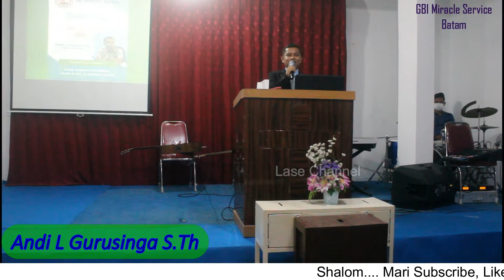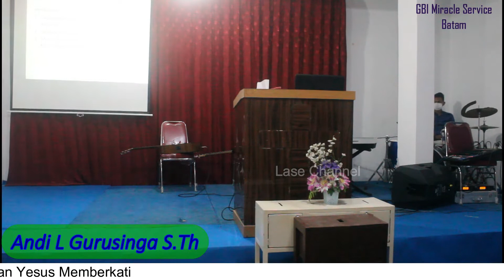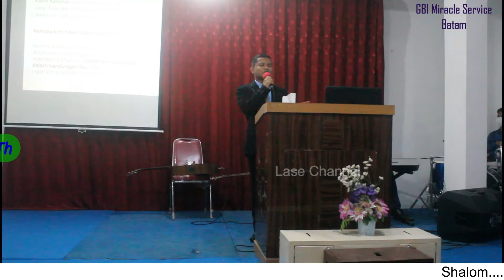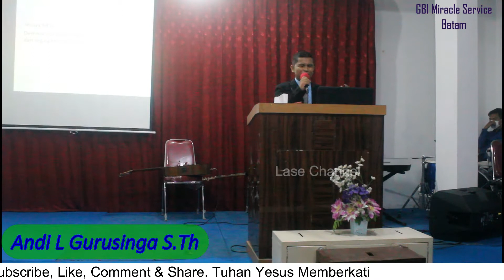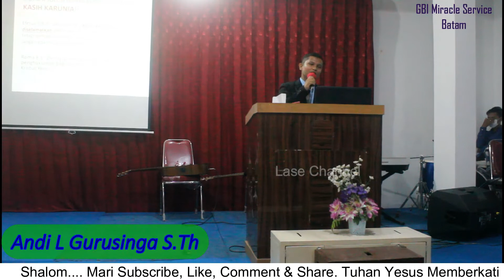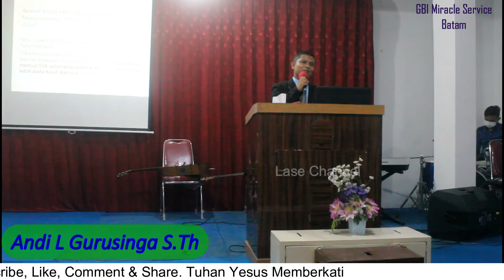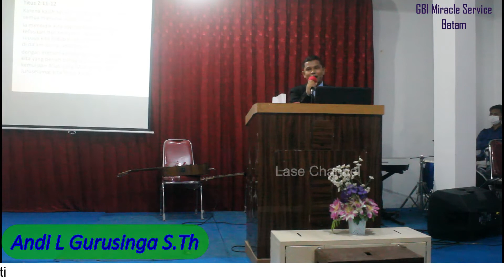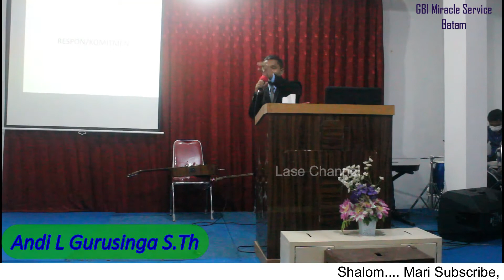Kasih Karunia Allah - Andi L. Gurusinga S.Th - Lase Channel - KHotbah Minggu Kristen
Yesus adalah keselamatanku dan Yesus satu-satunya juruselamat dalam hidup kita. khotbah minggu kali ini, Andi L. Gurusinga, S.Th membahas mengenai KASIH KARUNIA ALLAH. oleh karena kasih karunia Allah, kita bisa diselamatkan.

terimakasih kepada pak Andi L.Gurusinga, S.Th yang telah menyampikan khotbah yang luar biasa ini.

jgn lupa untuk mendukung kami dalam doa bapak/ibu/sdr/i sekalian semoga hidup kita menjadi berkat bagi sesama.